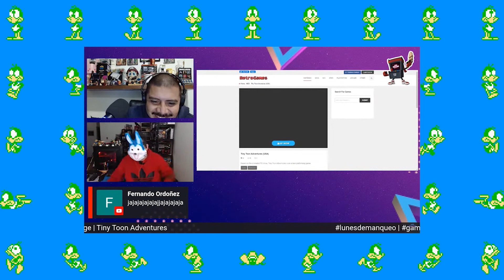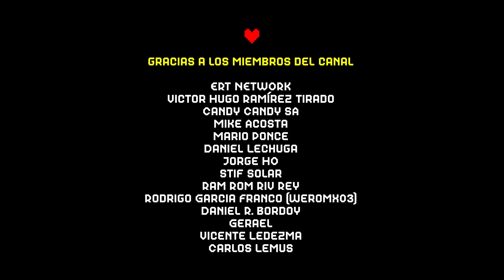Lo mejor del manqueo 2023.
bandarertrogamer les dejamos esta recopilación de los mejores momentos de manqueo en el 2023, agradecemos a nuestro camarada Jony Alex por ayudarnos con esta recopilación.
El manqueo no se crea ni se destruya, solo se transforma. ¡Viva el manqueo!